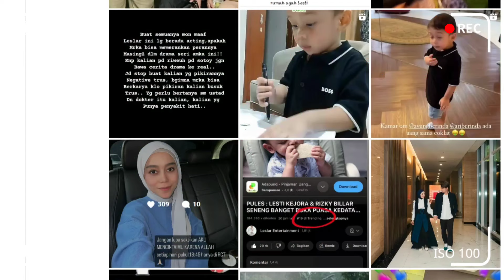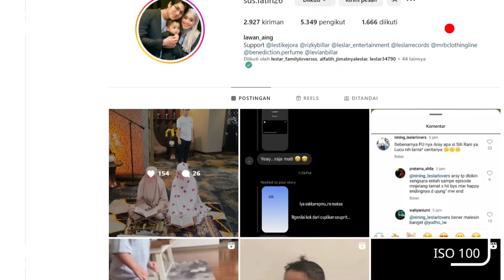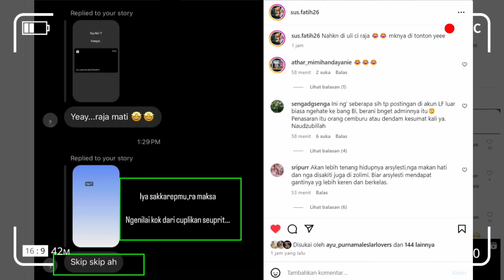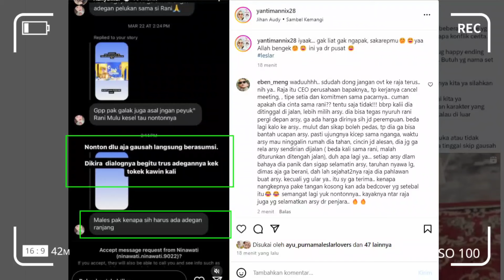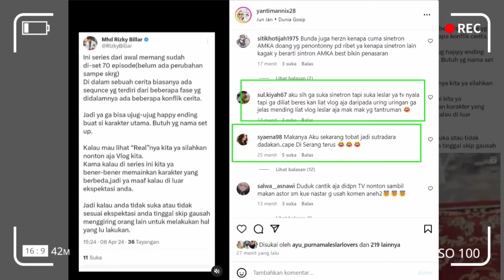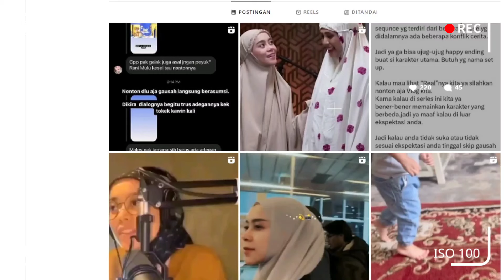ADEGAN RANJANG VALERIE & BILLAR JADI POLEMIK NETIZEN? LESTI BERIKAN KLARIFIKASI DILUAR NALAR?